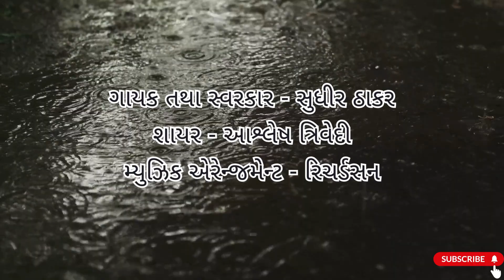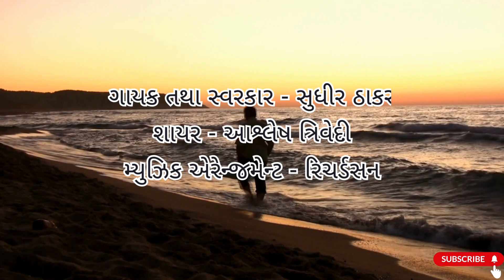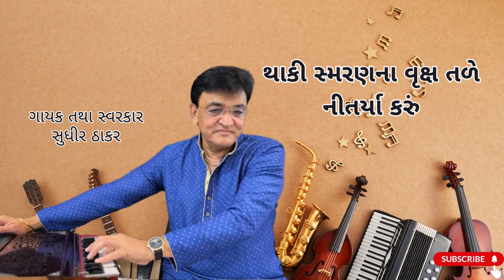કોઈ વરસતી રાતે - Koi varasti raate | Sudhir Thaker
Singer: Sudhir Thaker
શાયર: આશ્લેષ ત્રિવેદી
મ્યુઝિક એરેન્જમેન્ટ: રિચર્ડસન

VIDEO CREW : -
Harshal Chaudhary
Vedant Sachan

કોઈ વરસતી રાતે પવન-શો સર્યા કરું
થાકી સ્મરણના વૃક્ષ તળે નીતર્યા કરું

ખુશ્બો બની ને ફૂલથી હું ખુદ જુદો થયો
આપો રે કોઈ ફૂલ પછી કરગર્યા કરું

ક્યારેક એવું થાય મળું કોઈને હવે
તારા અભાવ જેમ બધે વિસ્તર્યા કરું

ગુલમોર જેવી જિંદગીનો અર્થ એ જ કે
વધતી હોય ઉદાસી છતાં પાંગર્યા કરું